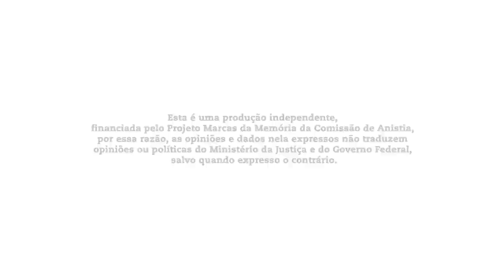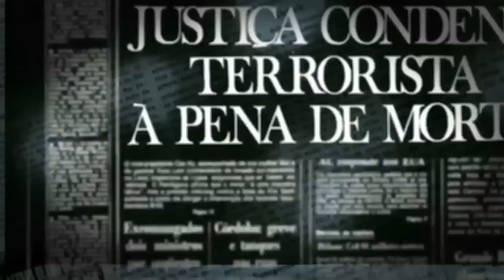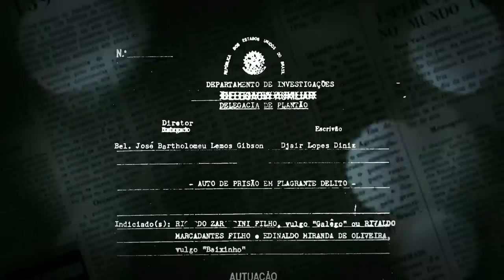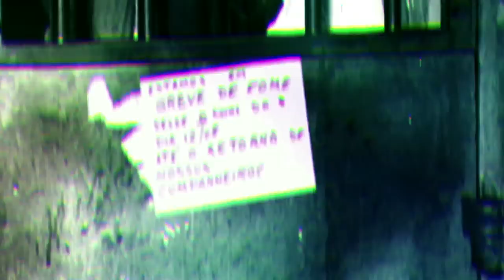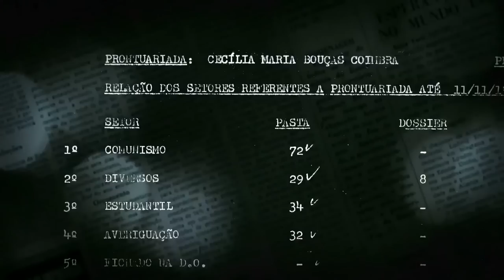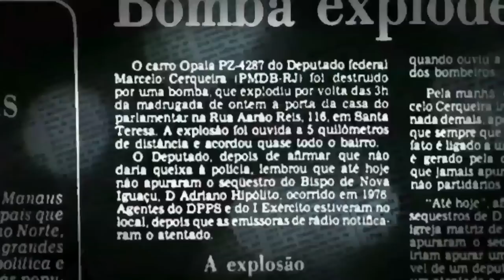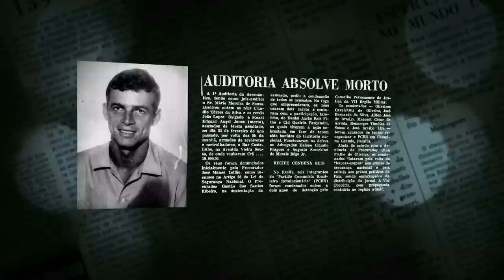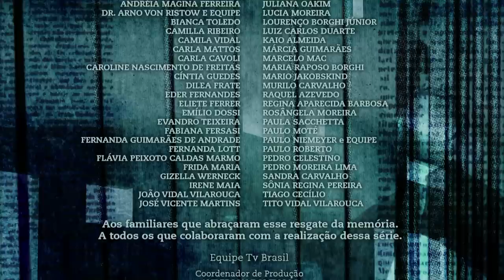Advogados Contra a Ditadura (filme completo)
Com a instauração da ditadura militar através de um golpe das Forças Armadas do Brasil, no período entre 1964 e 1985, o papel dos advogados na defesa dos direitos e garantias dos cidadãos foi fundamental no confronto com a repressão, ameaças e todo tipo de restrições. Advogados contra a ditadura propõe uma profunda reflexão sobra a época em questão, relembrando, através de depoimentos e registros de arquivos, a relevante e ativa participação dos advogados contra as imposições do autoritarismo e na luta pela liberdade.